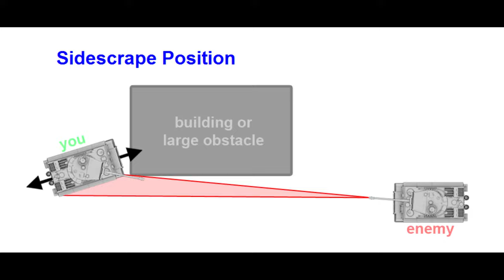World of Tanks Modern Armor 2024 | Tutoriel #8 | La technique du Sidescrape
Official Community Ambassador FR - World of Tanks Console

Psn : Mr_Trias_
Clan: TRS